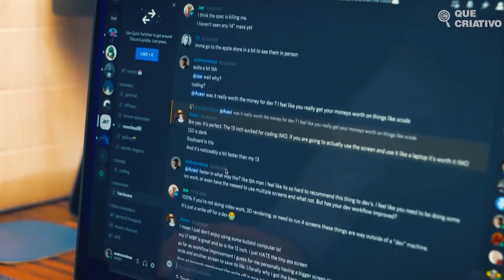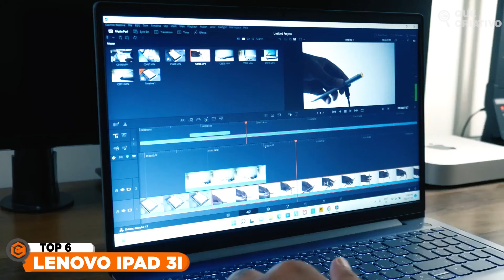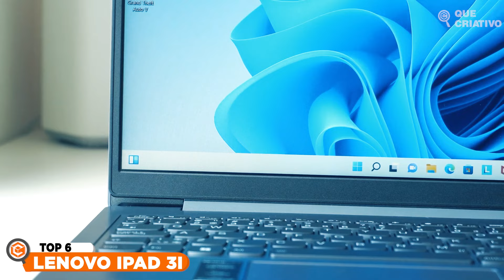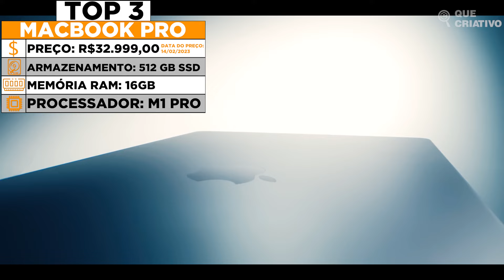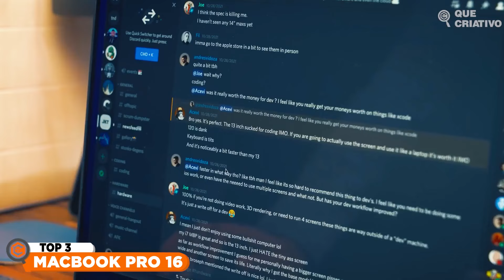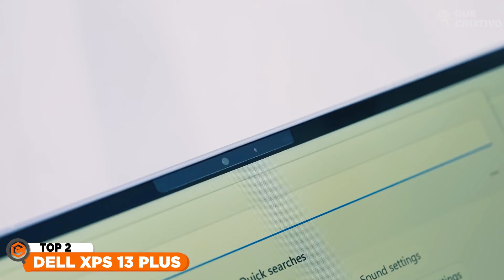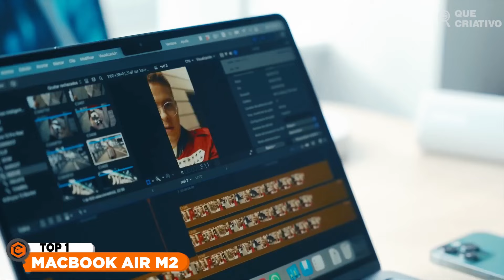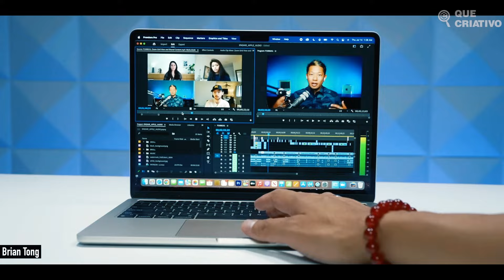Qual O MELHOR NOTEBOOK para TRABALHAR E ESTUDAR ATUALMENTE? ➽ 02-2023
TOP 6 - Lenovo IdeaPad 3i

TOP 5 - Samsung Galaxy Book2 360

TOP 4 - Notebook Acer Swift 3

TOP 3 - Apple notebook MacBook Pro 16 polegadas

TOP 2 - Dell XPS 13 Plus

TOP 1 - Apple MacBook Air M2
O cenário atual apresentou mudanças significativas, tais como o trabalho remoto e o ensino à distância, tornando evidente a importância de escolher os melhores notebooks disponíveis. Dessa forma, esses equipamentos se tornaram vitais para muitas pessoas, pois são o meio de comunicação profissional ou de aprendizado. Portanto, para garantir o pleno funcionamento dessas atividades, é crucial ter acesso a modelos de notebook de alta qualidade e eficiência.
Por isso, para o vídeo de hoje, nós do Que Criativo, trouxemos uma lista com os melhores notebooks atualmente para investir em 2023, desde os modelos mais custo benefício, até os mais premium. Para atender a todas as necessidades e bolsos.